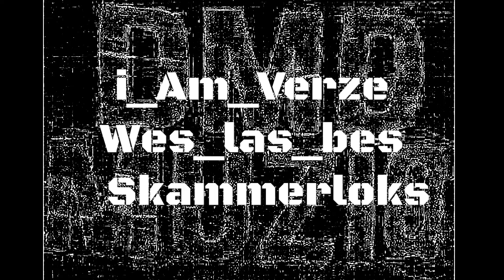Verze Ft. Skam Loks & Big Mupps - Smash Room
DMD Da Mentally Disturbed!